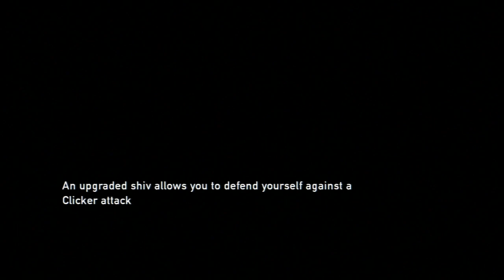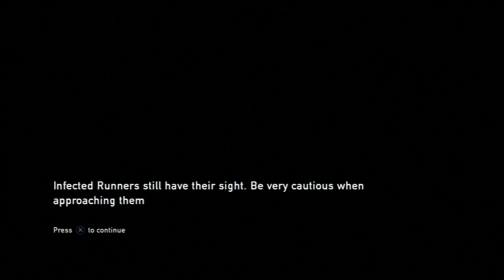The Last of Us Walkthrough Part 10....The impossible room.....//All Game Studio/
Damn you clickers...